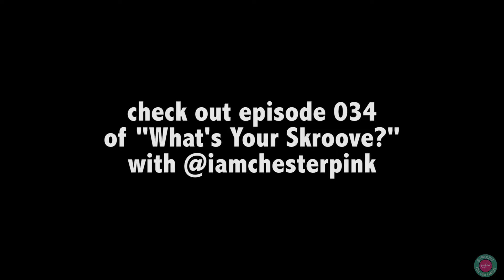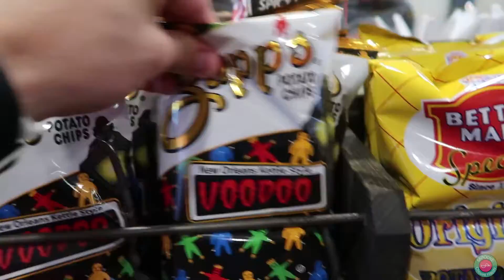SkrooveTube - The Chester Pink Podcast | Vlog 151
Tuesday, August 14th: Today we have Promoter, Photographer, and Videographer Chester Pink on the podcast.